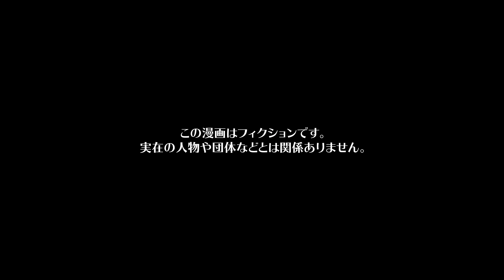【漫画】元々人付き合いが苦手なのに趣味のせいで窮地に陥った社員の末路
今回の主人公は、会社員のテツ。
以前勤めていた会社で人間関係に問題が起き、それがきっかけで転職した過去があった。
それ以来他人と必要以上に関わる必要はないと考えているので、今の会社では無口で仕事関係以外では喋らずもくもくと仕事をしている。
テツの同僚達ワサビ、エンジ、ゲンは、無駄口を叩かず暗い雰囲気で仕事を完璧にこなすテツを少し不気味に思っていた。
特に同僚のクロハはテツの態度が気にらず、そのくせ仕事が出来るので面白くないと思っている。
そしていつかあらさがしをしてやるぞと考えていたのだった...

作画　EDOMON-DO(@EDOMONDO02) / くろすみ / ユズコ(@p_yzk_) / 井黒駿 / 上村陽彩